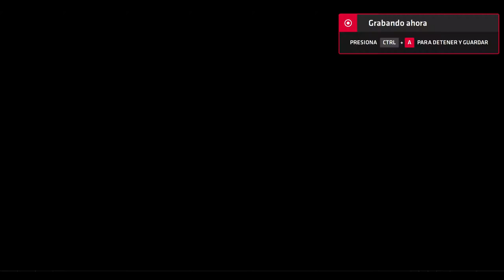Neptune777 Forza MAX New Generation Online 2020 07 30 17